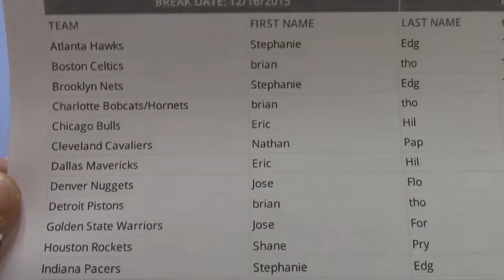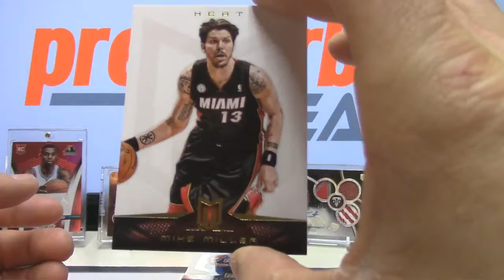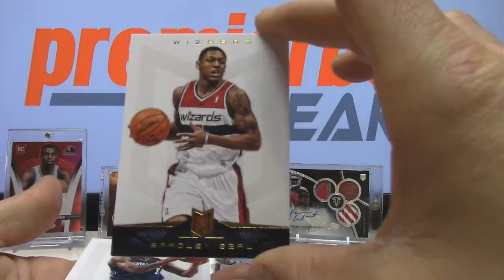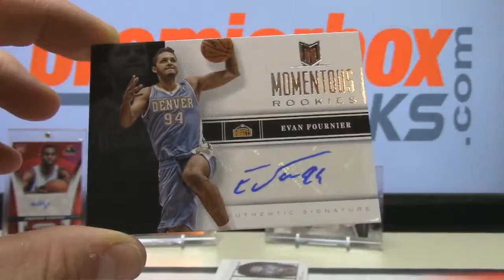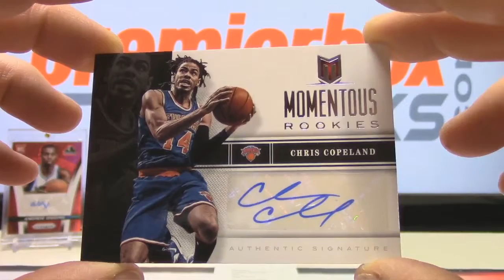2012/13 Panini Momentum Basketball Live Box Break #40 12-16-15